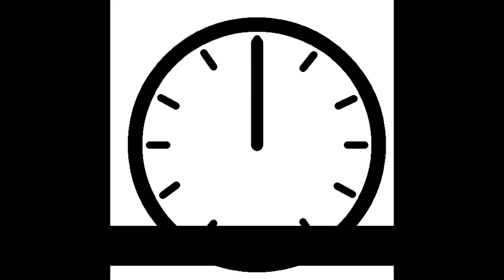सिर्फ 10 मिनट में बनाए soft bread kulfi , घर में आसानी से मिलने वाले ingredients से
bread kulfi is very easy and quick recipe.
how to make bread kulfi
bread kulfi
easy kulfi recipe
no condensed milk kulfi
homemade kulfi